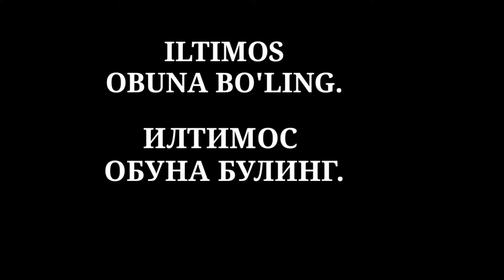Temir odam 1: Temir terroristlarga qarshi - jang sahnsi. Temir odam (2008). HD klip. Uzbek tilida.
Layk bosing👍 / Obuna bo'ling ✅
Ajoyib  fikrlar qoldiring 👌 / Videolarni do'stlaringizga ulashing📺 .